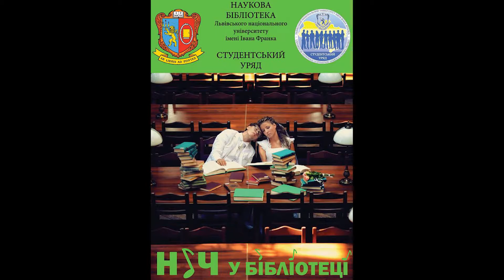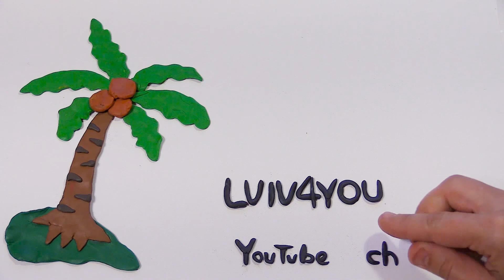Ніч у бібліотеці ЛНУ ім І Франка ,“Мелодія книги” , частина 2 , Львів 2016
Із нагоди Всеукраїнського дня бібліотек
та в рамках львівської міжбібліотечної ініціативи "Ніч у бібліотеці" 29 вересня 2016 р. о 21.00 в головному читальному залі Наукової бібліотеки Львівського національного університету імені Івана Франка відбулася читацька зустріч
“Мелодія книги” за участі ансамблю "A capella Leopolis" (керівник – Людмила Капустіна) та народного камерного оркестру ЛНУ імені Івана Франка (керівник – Романа Бурко).
Запрошуємо поринути в неймовірну та вишукану музичну
ретро-подорож сторінками пам’яток фондів найдавнішої української книгозбірні!